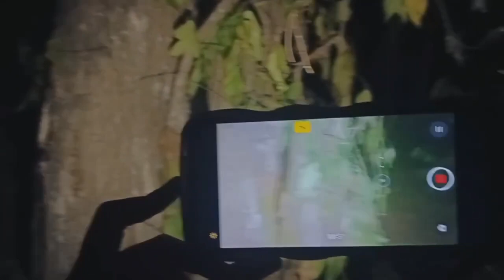Forest of Fear